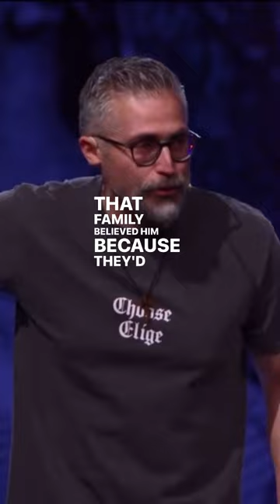What is the power of sympathy?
"When they grab hands and they said, 'We know how you feel. You're going to make it.'...It was somebody who felt what they felt, who suffered with them."

At Fielder Church, we inhale and exhale the gospel and make disciples who do the same. God has given us a 10-year vision - a glimpse of where we believe the Lord has called us to go as a church. As you learn about our church, we pray you’ll find your place in our church’s story. You were put on this planet for a reason, and we want to help you discover that reason. We pray God inspires you to join us!

Come visit one of our three campuses in the DFW Metroplex or join us online every Sunday at 11:00am!